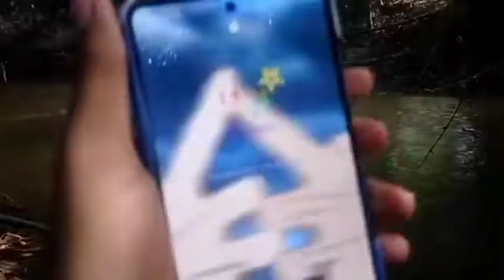My 1st Vlog😅👊🏻😁